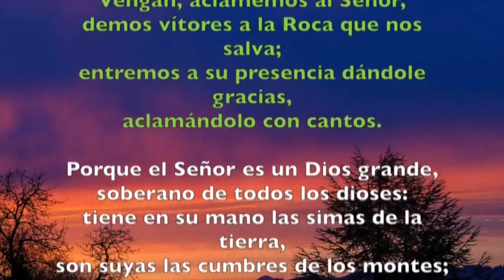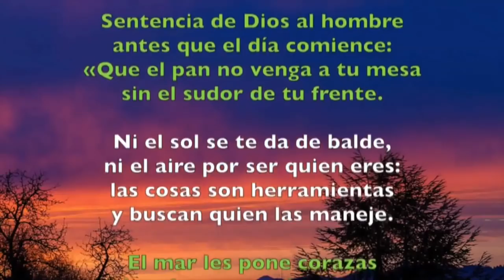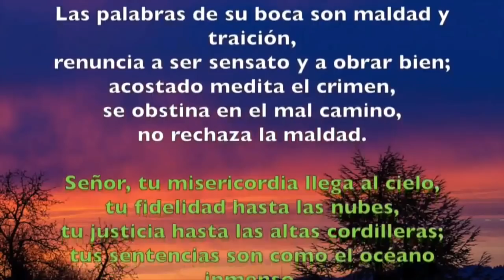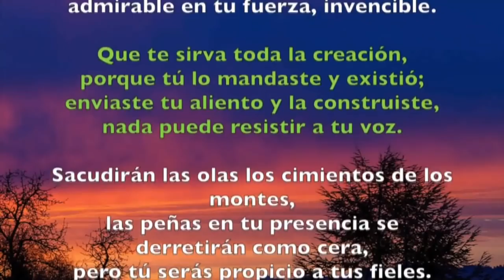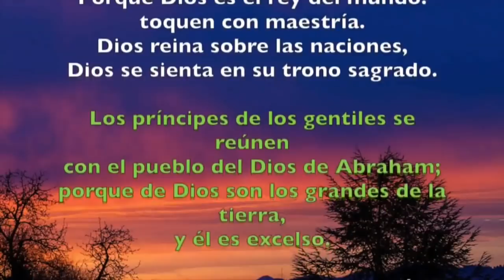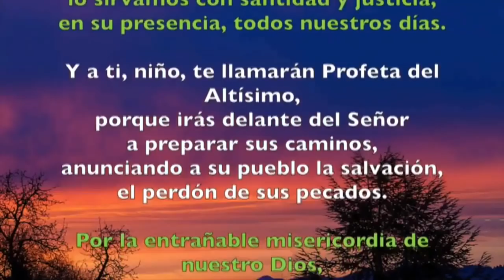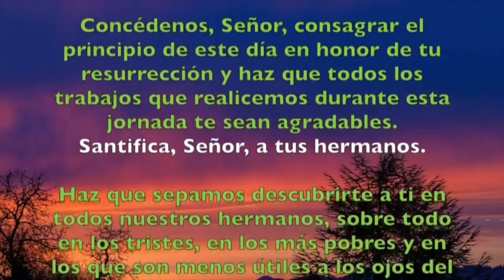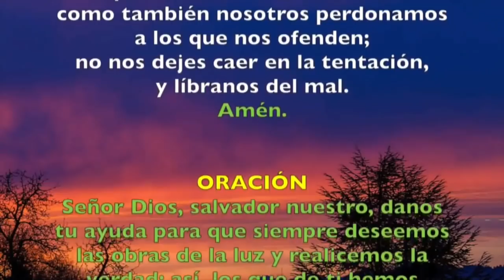Oración de la mañana (Laudes), MIÉRCOLES XXXIII semana del T. Ordinario | Padre Sam